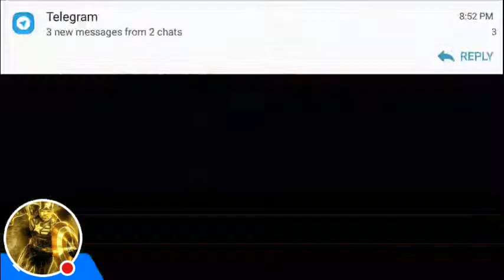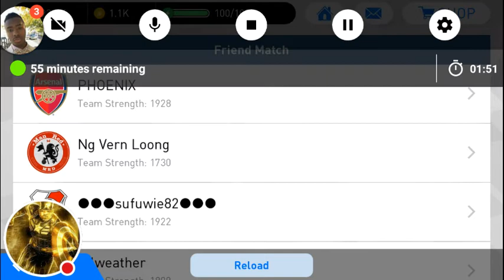PES2018: Tournament(me) Vs Sufuiie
Watch me play PES2018!